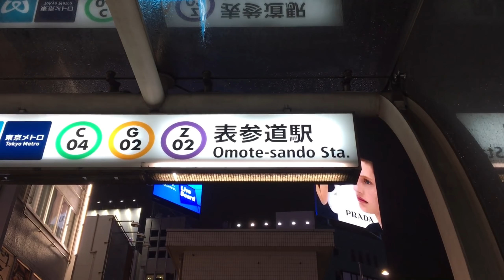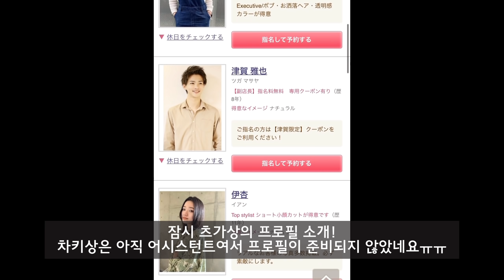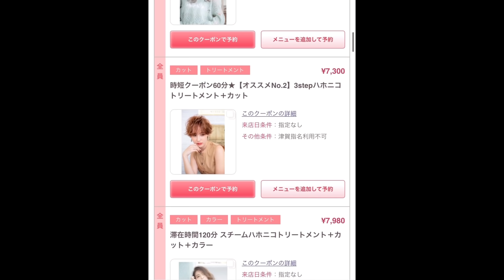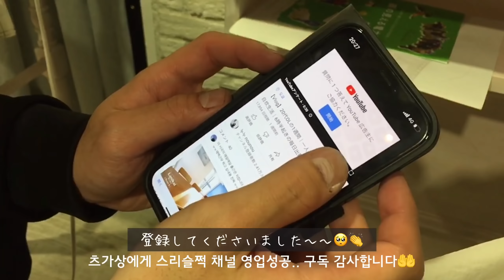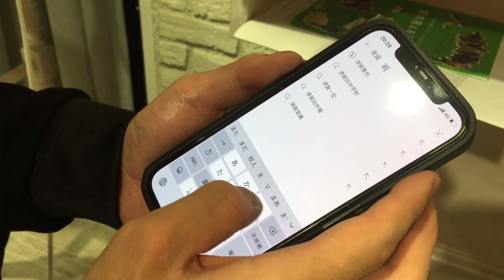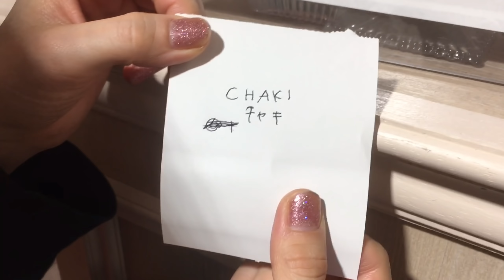도쿄 브이로그 | 일본 미용실 같이 가요!💇‍♀️ 일본 은행원 일상, 금요일 칼퇴하고 오모테산도, 미용사 친구와 수다떨며 염색하기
[Tokyo Vlog 번외편]
여러분 안녕하세요, 누누에요😌

이번엔 일본 미용실에 가는 영상으로 찾아왔어요!
평소랑은 다른 조금 많이 리.얼.한 영상이지만,
누워서 편하게 시청해주시면 감사하겠습니다🤣💕